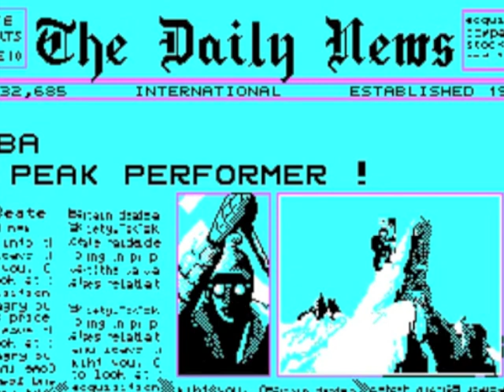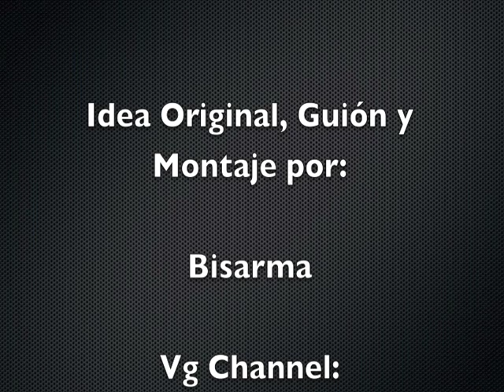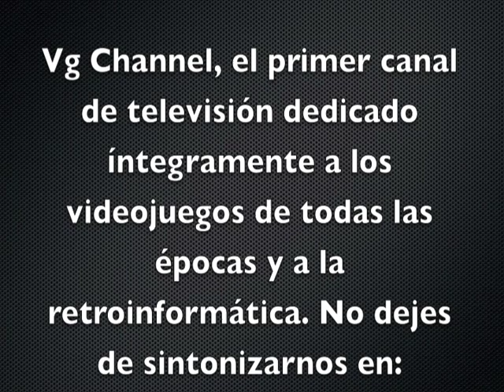Grandes Desconocidos: Final Assault (Epyx - 1988)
Análisis del juego Final Assault de Epyx en su versión PC DOS.